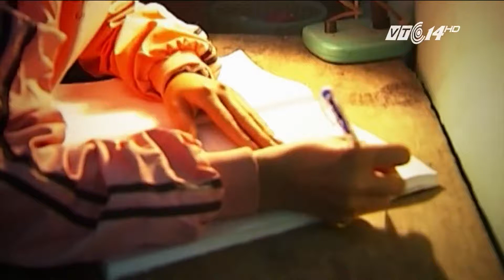(VTC14)_Nỗi đau của người ở lại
(VTC14) - Câu chuyện về đói khát, bệnh tật, vô gia cư vẫn đang tiếp diễn sau những trận lũ Miền Trung. Nhưng đau đớn hơn là sau lũ dữ, những sinh mạng đã bị chìm lấp trong dòng nước và không bao giờ quay trở về, đã và đang khiến cho nhiều người còn sống quặn thắt lòng. 6 năm trước, năm 2010, ở xã Hương Thủy, Huyện Hương Khê, Hà Tĩnh, những dòng nhật ký của một cô bé vùng lũ Nguyễn Thị Thúy Hằng, gửi cho người mẹ của mình - cô giáo Trần Thị Hoa, qua đời khi vượt dòng lũ đến trường cất đồ đạc cho học sinh, đã lay động tới cảm xúc của nhiều người khi đó. Ngày hôm nay, chúng tôi đã quay trở lại ngôi nhà xưa, để gặp lại những con người cũ…